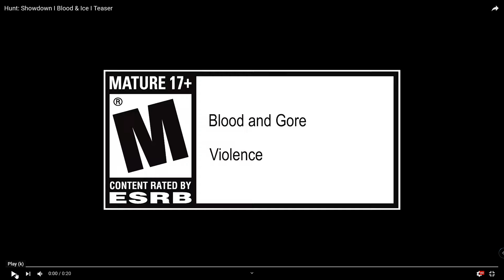Hunt Showdown Blood & Ice Teaser | Shot with GeForce